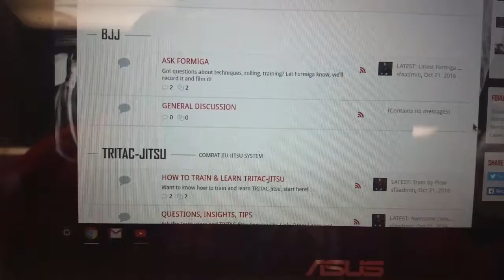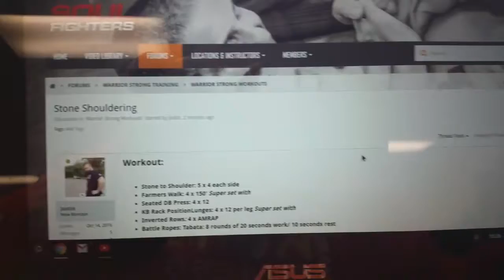Vlog 015: SFA Network Members Area Sneak Peak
A little preview of the memebers only area of Soul Fighters Academy. This is where you can find all of our Martial Arts Programs as well as our Warrior Strong Program.

Join me on my journey to build my brand and business. This series will focus on the day to day work that goes into building something from the ground up. Along with my training, I will be posting as much of my day as possible. I hope you guys enjoy coming along for the ride!!